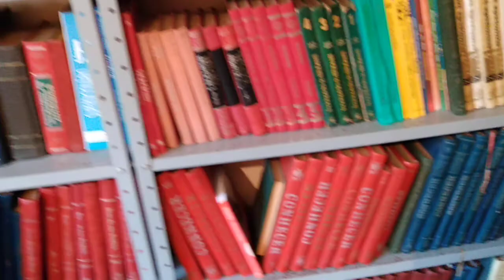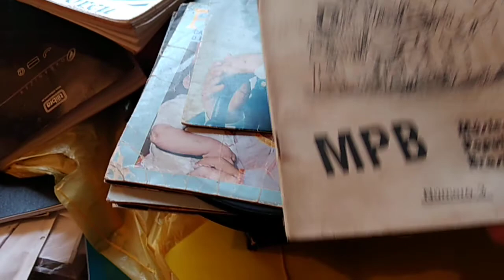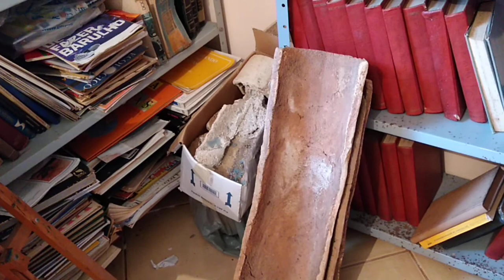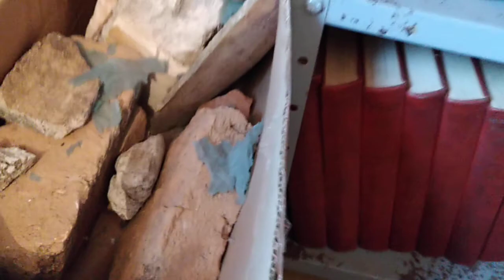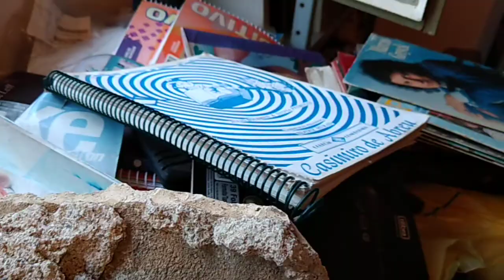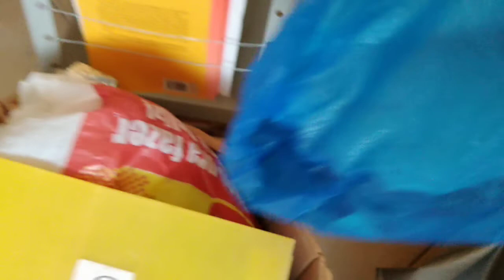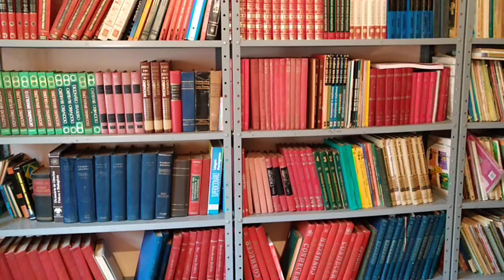Biblioteca desorganizada parte 2